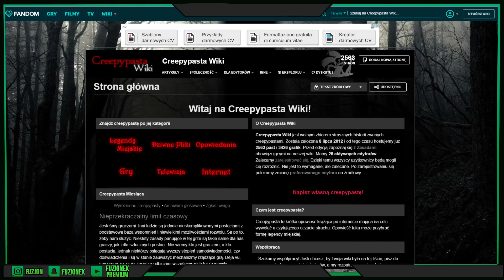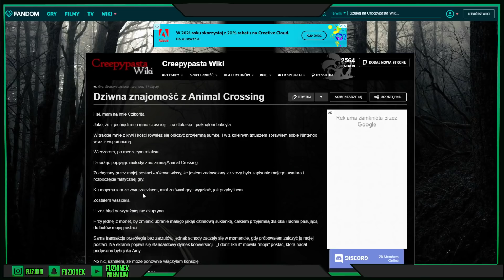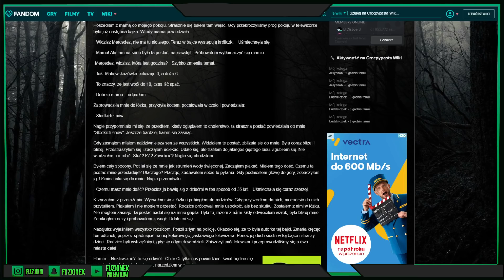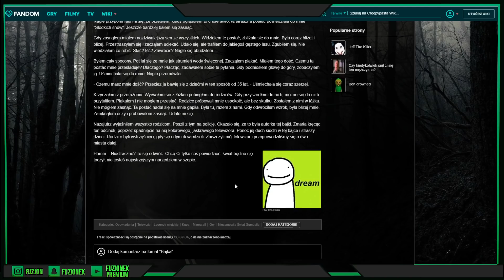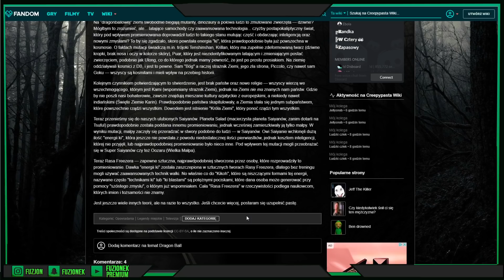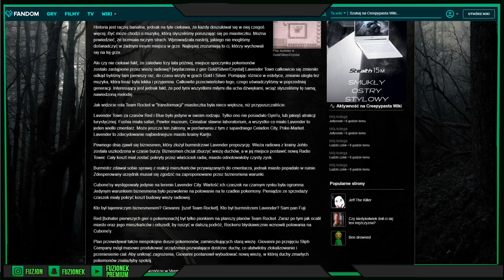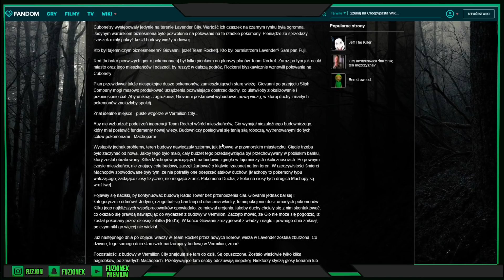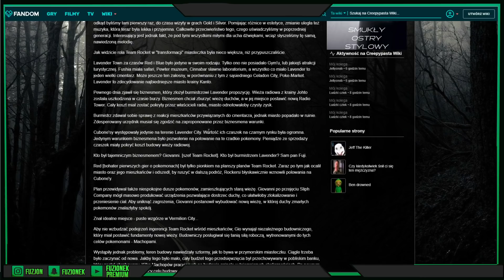CZYTAM NAJGORSZE CREEPYPASTY Z KRESKÓWEK I GIER!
W dzisiejszym odcinku postanowiłem wrócić raz jeszcze do Creepypast. Tym razem przeczytam najgorsze opowiadania jakie znalazłem w klimatach kreskówek i gier, dajcie znać jak Wam się podobało!